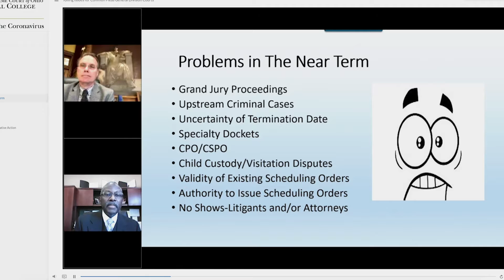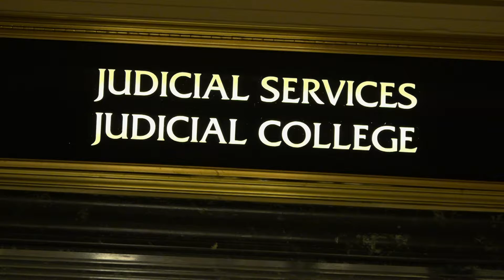Courts' Coronavirus Acumen Grows with Weekly Webinars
For Ohio's judiciary, the coronavirus’ chaos has been a learning curve. To help navigate the justice system during this uncertain period, the Ohio Supreme Court and its Judicial College have stepped to the forefront with more education opportunities.